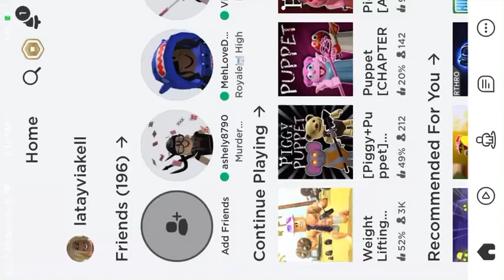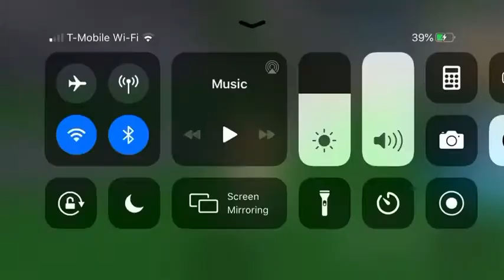Flee the facility (Part 2 coming up now!)